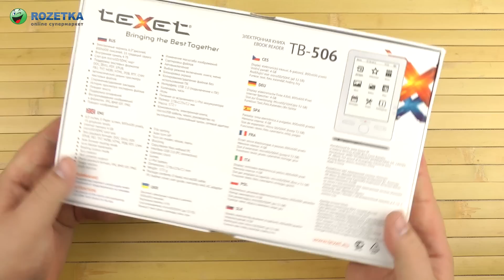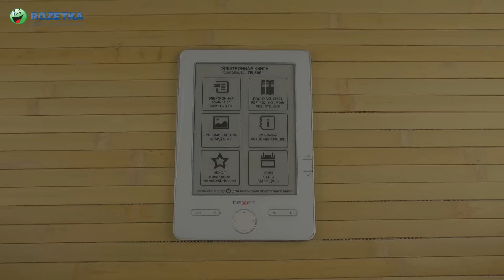Распаковка Texet TB-506 White